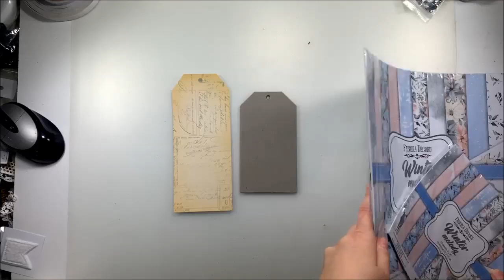Tag live facebook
Fabrika Decoru 3d gel snow effect
Fabrika Decoru 3d gel with glitter silver
Ficelle
Tape joints rond
Retailles de dentelle
Fleurs blanche scrap fimo
Fleurs blanches avec un S
Enemel dot blanches mattes
Tag en tissus scrap fimo
Titre en bois Sagapo scrap
Shaker carré fdskr-032
Séquins
Deux tags de grandeur différentes asser grands
Chipboards fabrika fdch 222- fdbs26
Fabrika Decoru Collection de papier winter melody 12x12 - 8x8
Fabrika Decoru Die-cut Winter melody
Calendrier de l avant sagapo scrap et scrap fimo